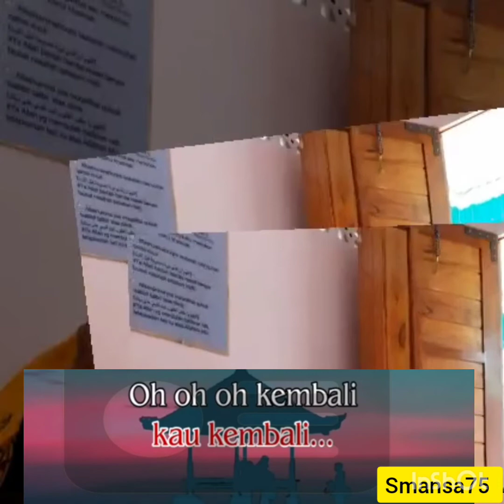Karoke Telah lama kau kutunggu Smansa 75 SMA 3 76 Hijas Salad Oma Pontianak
Koleksi Karoke EMNeil
Agustus 2022